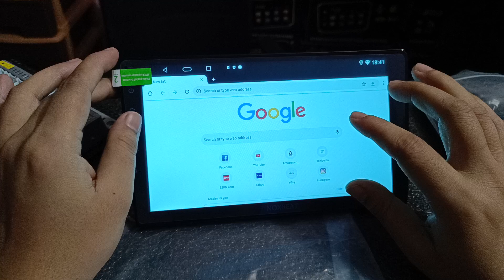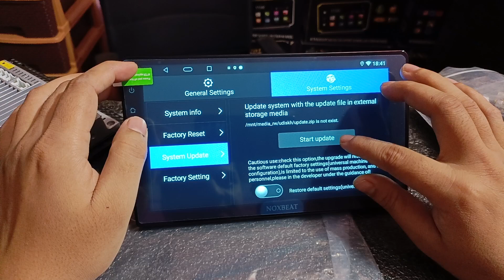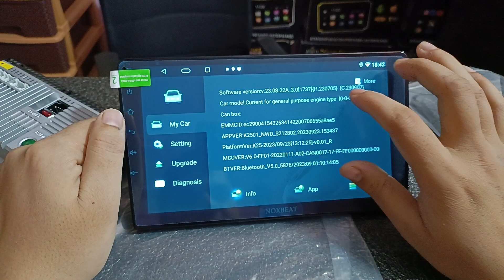NWD T5 k2501 Android Stereo Solution / K2501 YouTube not working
T5 YouTube play store laging solution
k2501 Solution
k2501 Software update
k2501 How to update
t5 k2501 Android stereo
t5 Carplay
carplay t5 nwd solution

We shipped the item within one working day 👍.

PAN INDIA CASH ON DELIVERY.

 All type of android car stereo available.

Brand : NOXBEAT

Warranty : 12 months Warranty 😌

DESCRIPTION

🔰SPECIAL FEATURES

✅1080p HD Display
🦍2.5D Gorilla glass
✅Bluetooth,
✅GPS Navigation
✅Mirror Link support,
✅FM Radio,
✅Playstore
✅Google chrome
✅Mirror Link : Support
✅iphone wifi
✅Android wifi
✅Android USB
✅Full Touch,
✅Screen Size: 9.5inches & 10inches
✅Material Type: ABS+Metal
✅Operating System: Android Letest 11.0 , 12.0
✅Storage 2/16 , 2/32 , 4/32 , 4/64

🔰SUPPORT

✅Speakers : Support
✅Subwoofer / Basstube : Support
✅Amplifier : Support
✅Rear View Camera : Support
✅Parking Sensor : Support
✅Camera: Support
✅Phone calls : Support
Aux : Support
✅Bluetooth: Support
✅Split Screen : Support

✅OBD: Support
✅Wifi: Support
✅Equaliser : Support
✅Steering Wheel Control : Support

Replacement, if-

1. Product is Damaged / Not Working
2. Product is Not Fitting
3. Upgrade to Other NOXBEAT Product
Replacement, if-

Chevrolet, Fiat, Ford, Honda, Hyundai, Jeep, Kia, Mahindra, Maruti, Nissan, Renault, Skoda, Tata, Toyota, Volkswagen

Car Model